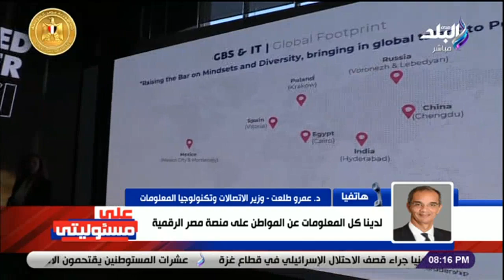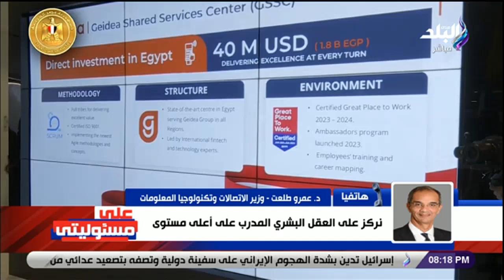وزير الاتصالات: تم توقيع اتفاقيات مع عدد من الشركات العالمية لتوفير فرصة عمل للشباب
جزء من حلقة اليوم 19 نوفمبر 2023 من برنامج على مسئوليتي مع الإعلامي أحمد موسى وفيها رسالة قوية من رئيس مجلس النواب للحكومة والمواطنين بشأن قانون التصالح في مخالفات البناء،و مراسل صدى البلد من بروكسل مصر قادرة على عدم توسيع دائرة الحرب في غزة،و مظاهرات في بلجيكا لوقف العدوان الإسرائيلي في غزة،و الأرصاد تكشف خريطة الأمطار والطقس الأيام القادمة،و وزير التجارة والصناعة يبحث مع نظيره السعودي تنمية علاقات التعاون الاقتصادي بين البلدين،و الأحزاب السياسية تؤيد المرشح الرئاسي عبد الفتاح السيسي في الانتخابات الرئاسية،و اللواء سمير فرج يكشف تفاصيل خطف الحوثيين للسفينة الإسرائيلية،و اللواء سمير فرج اتوقع تدخل فرنسا و أمريكا عسكريا لردع إيران بعد اختطاف السفينة الإسرائيلية،و وزير الاتصالات مصر في المركز الأول إفريقيا في مجال الخدمات الرقمية الإنترنت.